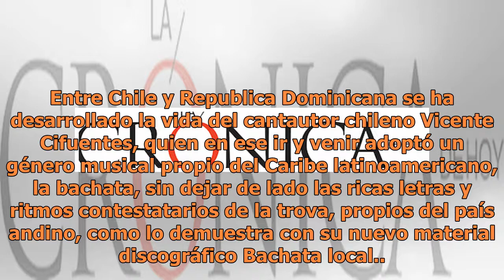Espectaculos | La Crónica de Hoy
Entre Chile y Republica Dominicana se ha desarrollado la vida del cantautor chileno Vicente Cifuentes, quien en ese ir y venir adoptó un género musical propio del Caribe latinoamericano, la bachata, sin dejar de lado las ricas letras y ritmos contestatarios de la trova, propios del país andino, como...